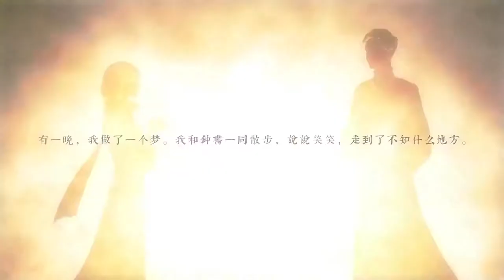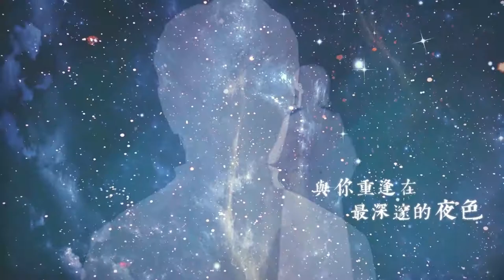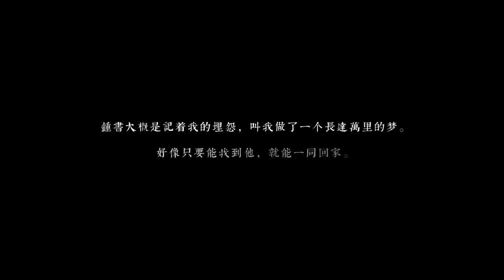【囚牛QiuNiu】《钟情》始于一见倾心 终于岁月长情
杨绛与钱钟书的爱情是岁月静好，细水流长，日久愈纯的。
钱钟书曾形容杨绛是“绝无仅有的结合了各不相容的三者：妻子、情人和朋友。”
而杨绛在钱钟书去世后也写到"我们仨失散了，留下我独自打扫现场，我一个人思念我们仨"。
如此一份从相识相爱到相守的感情，惊艳了时光，也温柔了岁月。
他们始于一见倾心，陷于相濡以沫，而最后终于岁月长情。
2021年5月25日，是杨绛先生和她所钟爱的家人们再次相聚的第五年，
仅以《钟情》纪念俩位先生的美好情缘。
"他们与世无求，与人无争，只求相聚在一起"
"他们再无生离和死别"

演唱：笛呆子囚牛
作词：无比
作曲：笛呆子囚牛
编曲：张珂云
吉他：RK
混音：文雨
母带：文雨
制作人：笛呆子囚牛
曲绘：考拉
封面：烤梨
视频：阿离(琉璃猫映像)

谢谢所有参与制作的老师们!辛苦了!爱你们!!